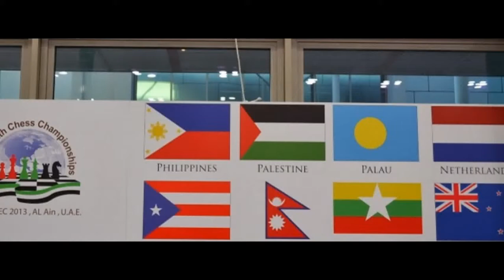Nepal Chess - WYCC 2013 @ Al-Ain, UAE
These are some photos of Nepalese delegates to World Youth Chess Championship which was held in Al-Ain, UAE from 17-29 Dec. 2013.